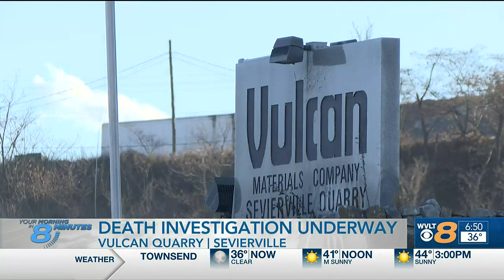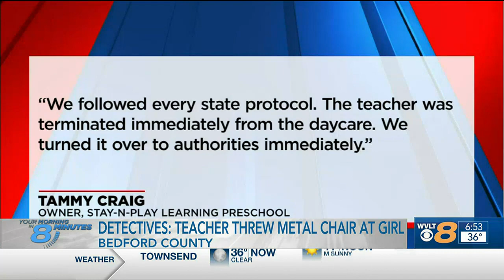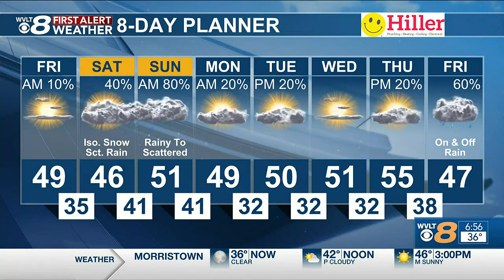Catch Up Quick: Your headlines from 1/6 in 8 minutes or less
Your headlines from 1/6 in 8 minutes or less. Featuring: House, barns burn in suspected Arson, Skeletal remains found in Sevier, Preschool abuse charges